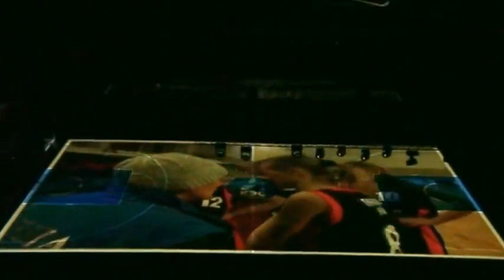Шоу 3D mapping Суперфинал "КЭС-БАСКЕТ" 2011/2012 г.Уфа